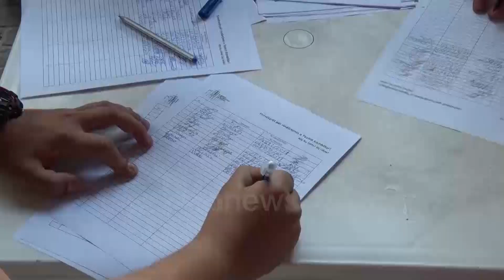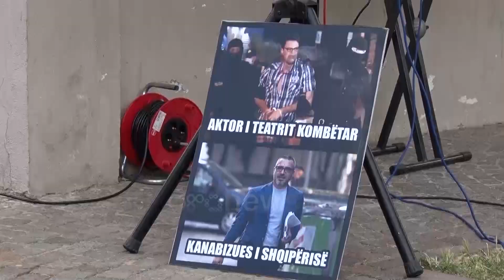Ora News - Protestë kombëtare për Teatrin, AMT parajmëron tubim tjetër në Tiranë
Aleanca për Mbrojtjen e Teatrit zhvilloi protestën e radhës në Lezhë, ku kërkoi dhe mbështetje përmes firmosjes së peticionit, për rindërtimin e Teatrit Kombëtar siç ka qenë. Dhjetëra qytetarë dhe përfaqësues të shoqërisë civile iu bashkuan nismës, duke theksuar se do ti shkojnë deri në fund kësaj kauze. nga ana tjetër artistët thanë se protestat në Tiranë do të vazhdojnë.

Aleanca për Mbrojtjen e Teatrit u ndal të mërkurën në Lezhë, për të vijuar me mbledhjen e nënshkrimeve të peticionit për rindërtimin e Teatrit aty ku ishte dhe siç ishte.

Nën prani të mbështetësve të kësaj kërkese, regjisori Robert Budina tha se në Lezhë Aleanca shkoi për Besëlidhjen me qytetarët, duke iu referuar simbolikisht ngjarjes historike të bashkimit të prijesave shqiptarë në 1444.